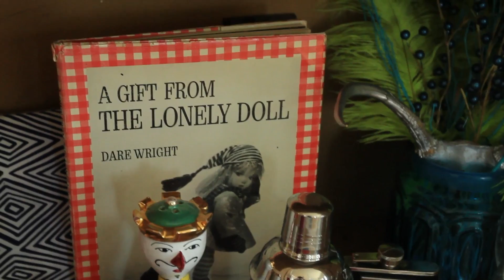Drifting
Tune in next time for an update on the hole in my jeans and a new episode of RAWK SAWK!

Driftless Pony Club Tour Dates:

July 25 - Albuquerque, NM Orchid Chamber 18+ (Minors can attend w/ parent or guardian)
July 26 - Phoenix, AZ - Trunk Space
July 27 - Tempe - Long Wongs
July 28-30 - VidCon (in Los Angeles)
July 31 - San Francisco - Danzhaus 7-9pm
Aug. 3 - Seattle, WA - Studio Seven
Aug. 5 - Provo, UT - Velour
Aug. 6 - Colorado Springs, CO - Sunshine Studios
Aug. 8 - Omaha, NE - Pizza Shop Collective
Aug. 9 - Minneapolis, MN - Acadia Cafe
Aug. 10 - Madison, WI - High Noon Saloon

Still haven't been able to look at the outros. I think I'm going to have to wait until I get back home to decide.